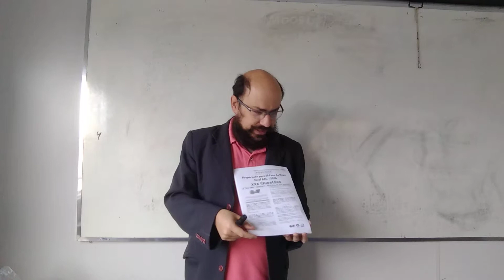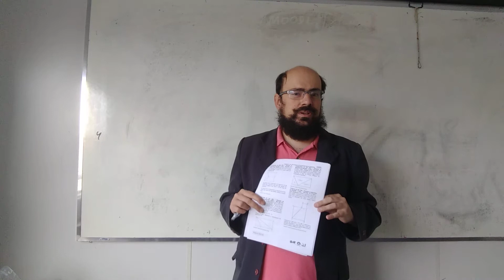Preparação para 2ª Fase da OMU - Alfa - p1 - Introdução